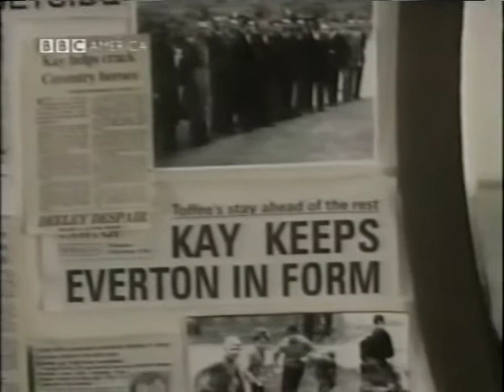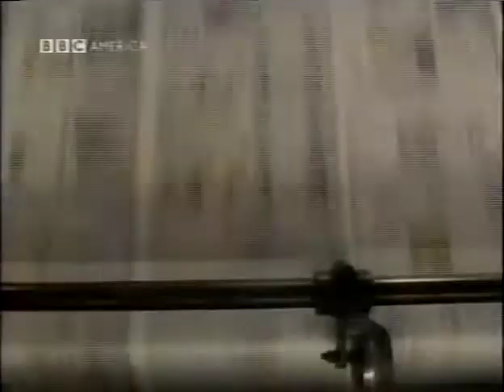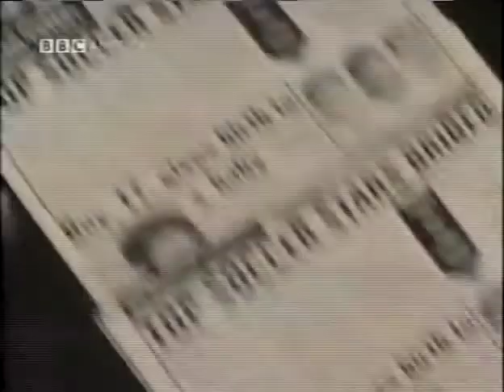Jason Isaacs in The Fix (1997) (4 of 4)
Jason Isaacs as "Tony Kay" in The Fix (1997). "Dramatisation of one of the most infamous UK football scandals in the history of the game. In the early 1960s an ex-footballer, Jimmy Gauld, was able to bribe a large number of strikers and goalkeepers from football clubs all over the country to illegally throw matches and thus clean up at the bookies on these fixed matches. The scandal was eventually brought to light when football hating investigative journalist, Mike Gabbett, was assigned the story by his editor. Even though he had no idea where to start, Gabbett tenaciously continued to follow the story until he exposed top football star Tony Kay and his corrupt friends, which made headline news. The breaking of this story eventually led to Tony Kay and friends being sentenced to four months in prison and Jimmy Gauld as 'Mr. Fix It' receiving four years." (imdb)